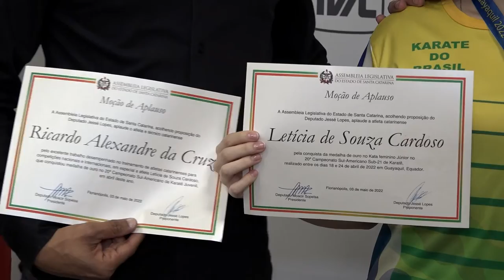É Notícia - Campeã sul-americana de Karatê–Kata recebe homenagem do Parlamento - 11/05/22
A atleta Letícia de Souza Cardoso, campeã sul americana de Karatê–Kata na categoria Júnior, recebeu uma moção de aplauso do Parlamento catarinense. Moradora de Braço do Norte, no sul do Estado, Letícia tem 16 anos de idade, e pratica o esporte desde que tinha cinco.